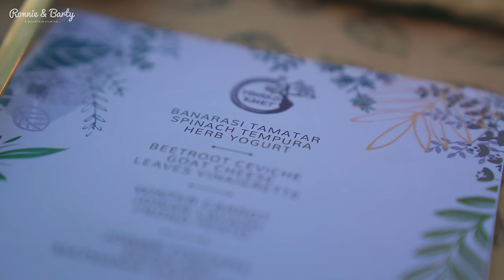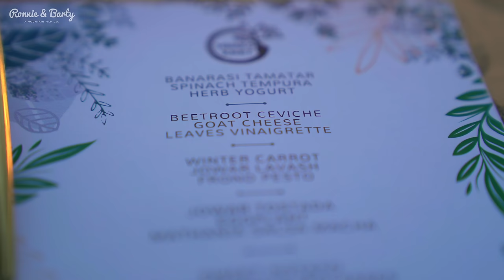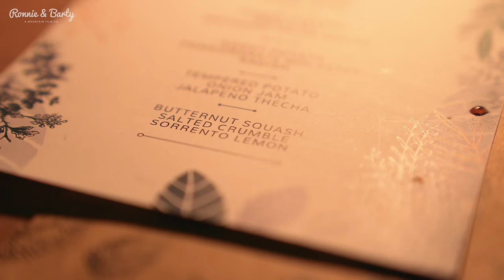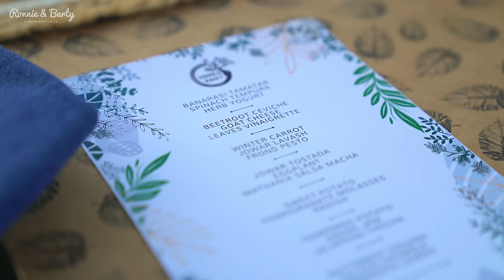Harvesting Happiness - The Best Vegetarian Meal Experience in Jodhpur!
One of the most unique farm to table experiences we've ever had was at Mharo Khet, an 80 acre experimental farm about an hour's drive out of Jodhpur. They took us for a tour around the farm, making us taste fruits and veggies plucked right then and there, and the evening ended with a spectacular 7 course vegetarian feast - it was a true celebration of the produce they grow at the farm.